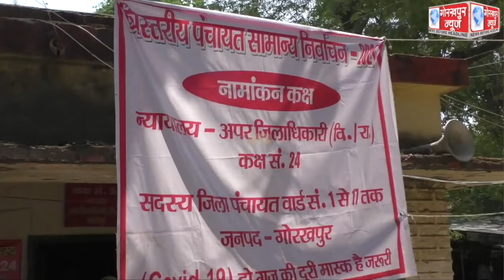त्रिस्तरीय पंचायत चुनाव के नामांकन प्रक्रिया के अंतिम दिन तक प्रधान पद के लिए 11292,बीडीसी के लिए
त्रिस्तरीय पंचायत चुनाव के नामांकन प्रक्रिया के अंतिम दिन तक प्रधान पद के लिए 11292,बीडीसी के लिए 9037,ग्राम पंचायत सदस्य के लिए 16076 और जिला पंचायत सदस्य के लिये 984 उम्मीदवारों ने किया नामांकन,डीपीआरओ ने कहा 07 अप्रैल को चुनाव चिन्ह का आवंटन और 15 को होगा मतदान